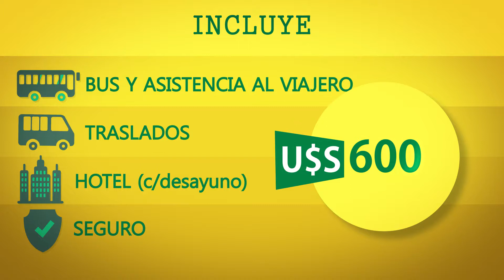Nos vamos a Expointer Brasil... Sumate a Nuestro Viaje!!!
Organiza: Facultad de Ciencias Agropecuarias (UNC) - Procampo -  Campo Activo (Canal 10) - Campo Directo (Telefé)